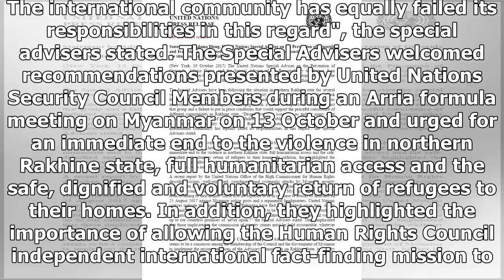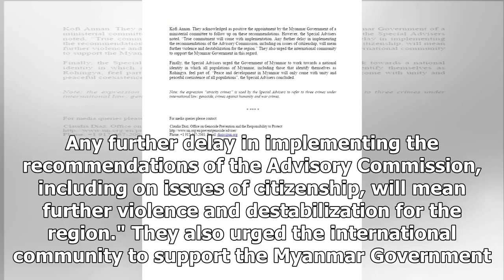Rohingya crisis: un special advisers call for stopping atrocities in rakhineby News Chanel